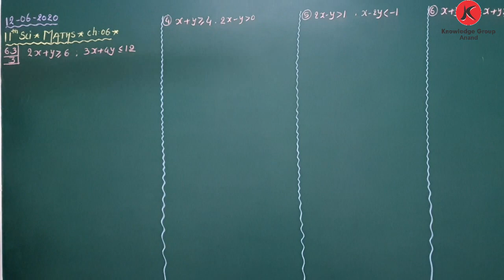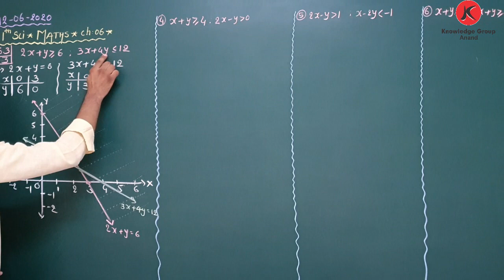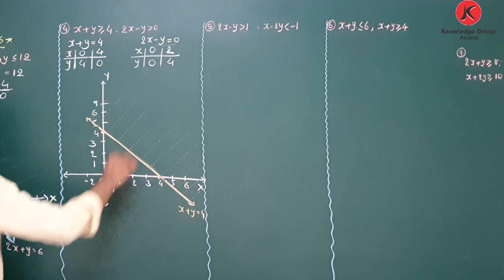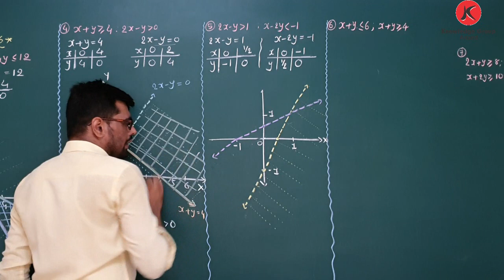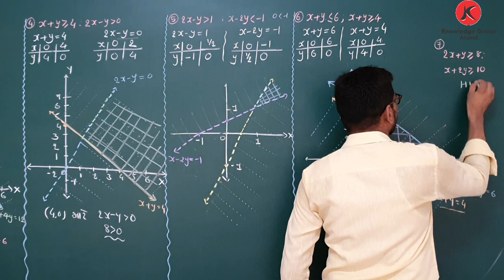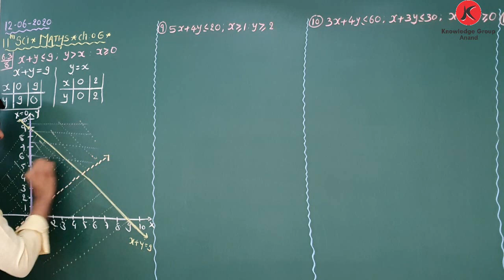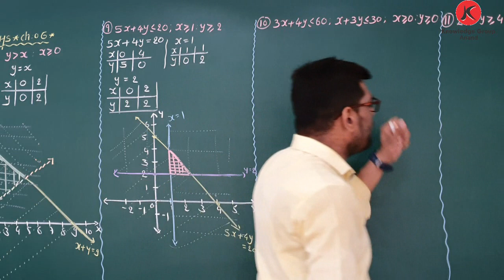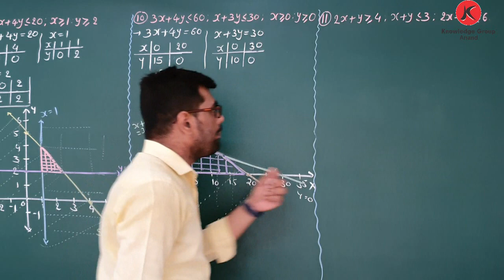Class 11 Guj. Med. - Maths : Chap : 6 - સુરેખ અસમતાઓ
Exe:6.3 Que:3,4,5,6,8,9,10,11